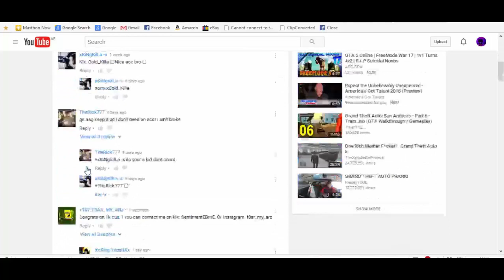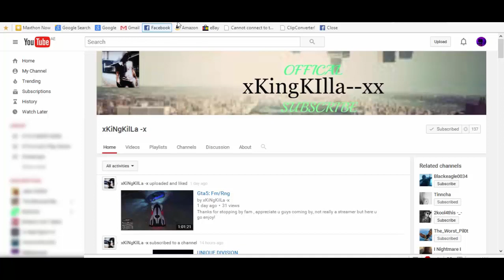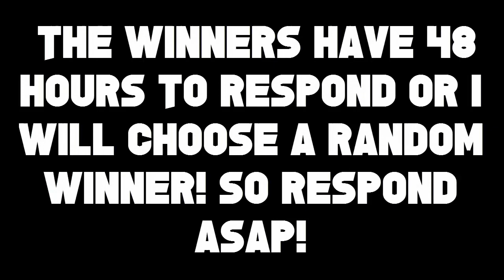GTA 5 Online | MODDED ACCOUNT GIVEAWAY WINNERS!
Congratz to the winners!!
The Winners Have 48 Hours To Collect Their Accounts!
My KiK : ASG_FTW

👍Let's Try To Reach 40 Likes On This Awesome Video!!👍

🐲 Kik : ASG_FTW 🐲

🎮Gamertags🎮 :
PSN : zASGxFTW
Video Owned & Edited By ASG FTW